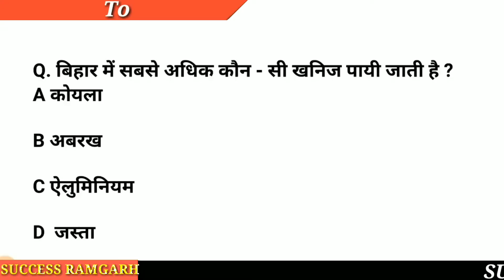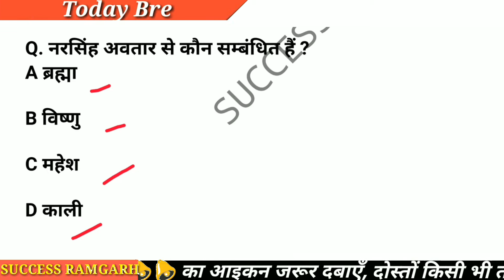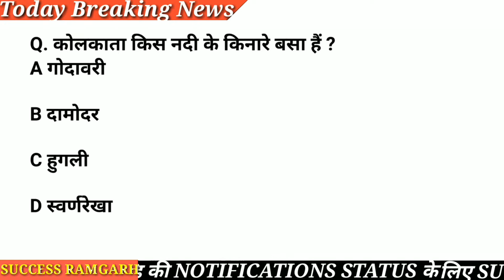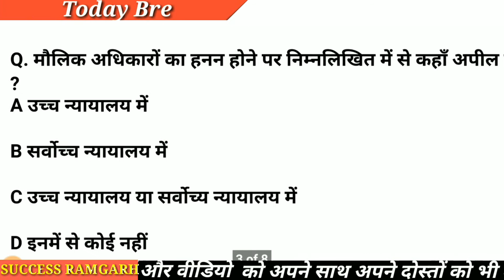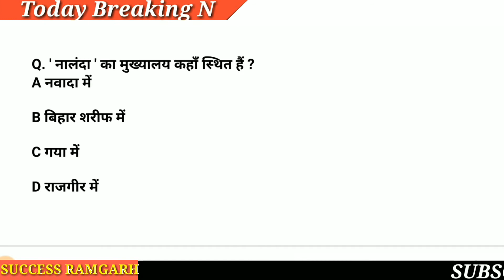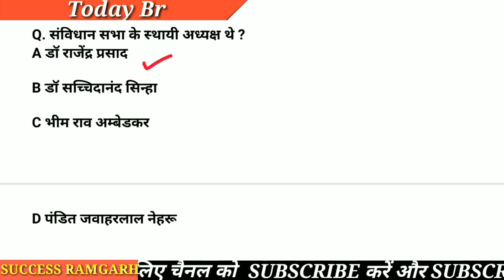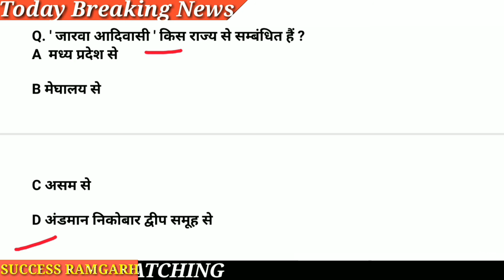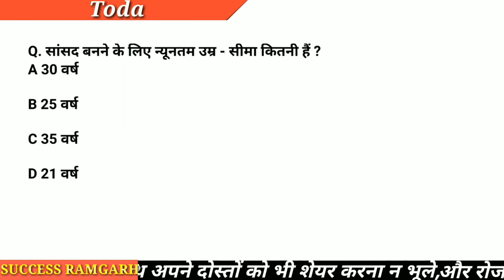Most Important GK/GS For All Competitive Exam | पढ़ो ऐसे की पढ़ा सको | General Knowledge Question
questions for ssc chsl
2020,
most important gk
questions in nepali,
most important gk
questions for ssc cgl
2019,
most important gk
2020,
most important gk of
2019,
most important gk
questions 2019,
mostimportantgk/gsquestion,
general science question 2020,
general knowledge question 2020,
Important gk gs question 2020,